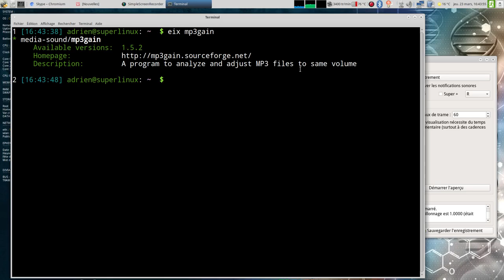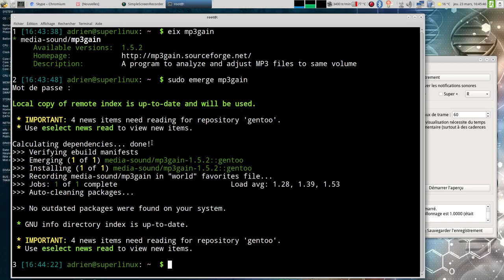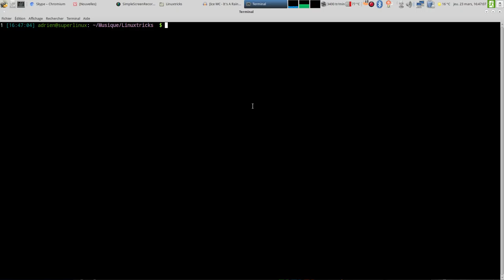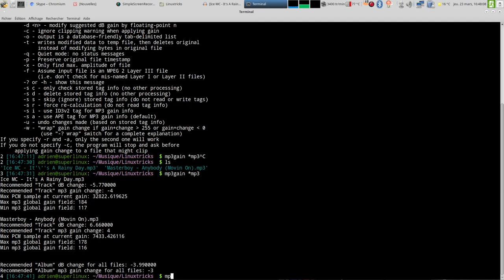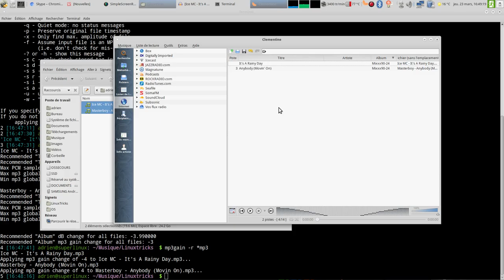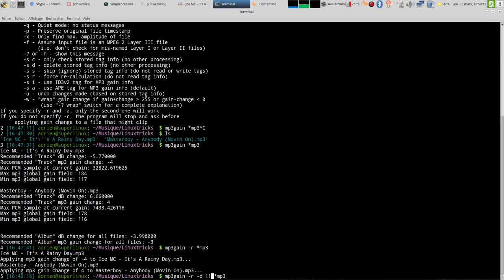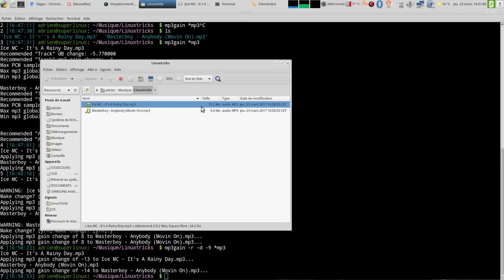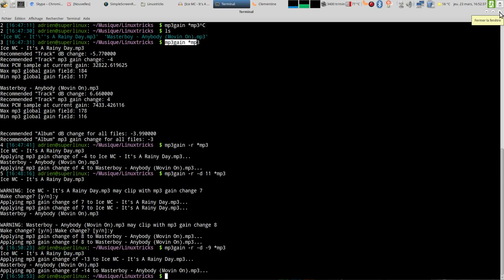mp3gain : un logiciel pour égaliser le son de vos mp3 !